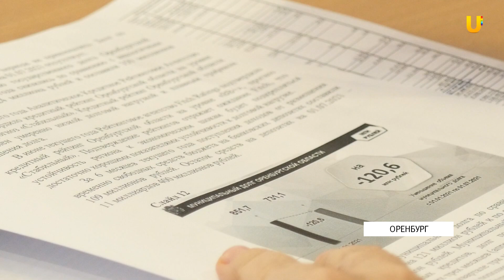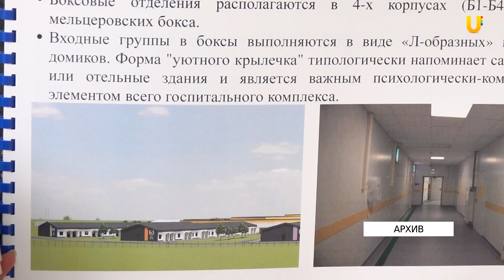За первые полгода 2021-го Оренбуржье «вышло в плюс». Но во втором полугодии всё изменится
За первое полугодие 2021 года Оренбургская область потратила на 8 миллиардов рублей меньше, чем позволяли поступления в бюджет. Об этом сообщили в региональном Минфине. В ведомстве рассказали о причинах и заверили, что во втором полугодии расходов будет больше и бюджет региона вновь закроется в дефиците.